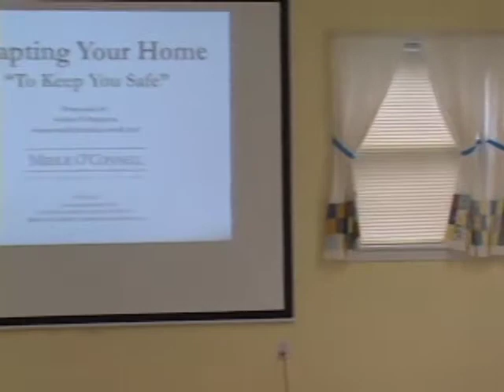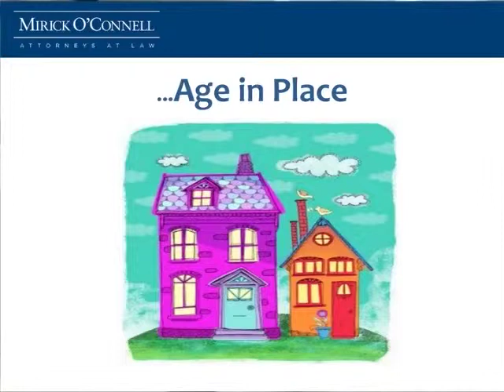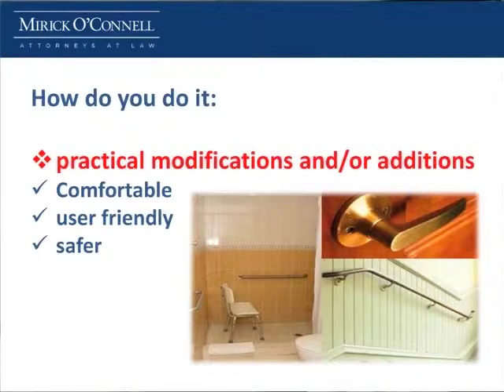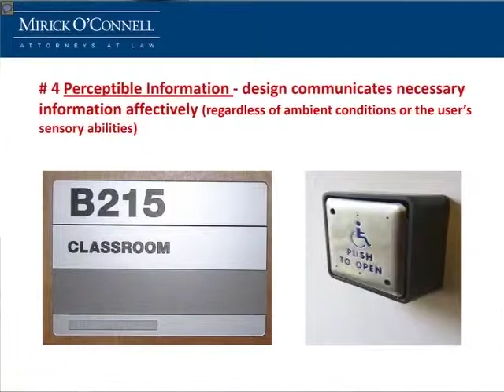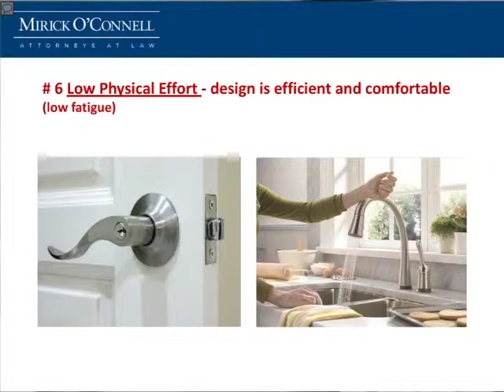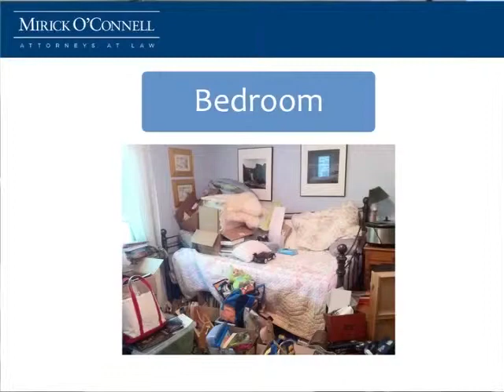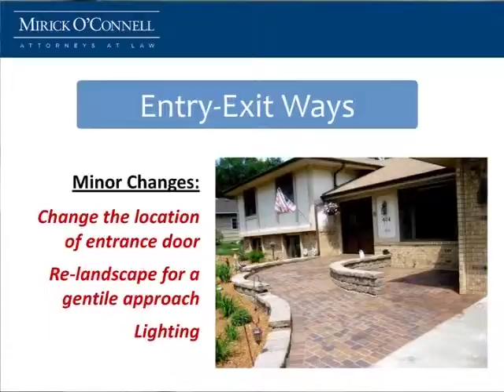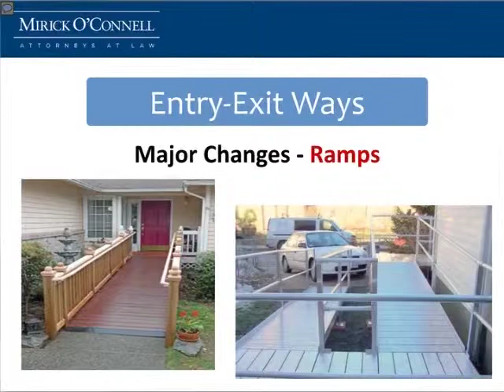Adapting Your Home to Keep You Safe (Part 1) - Oak Bluffs - 7/11/13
Attorney Bergeron and his invited guests discuss how to adapt your home to keep it safe as you become more frail.